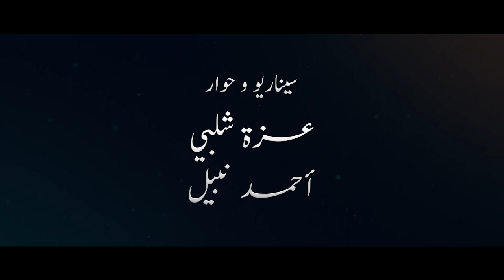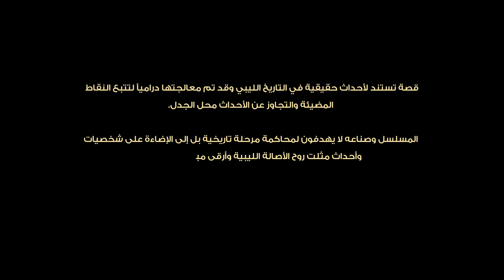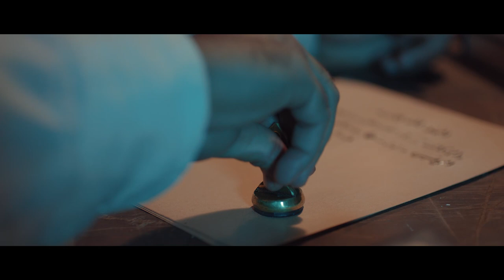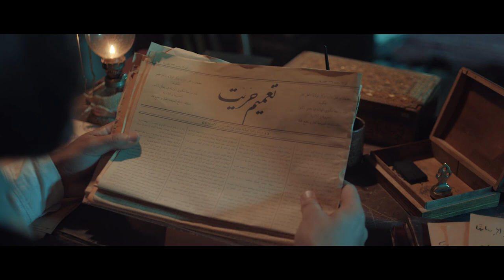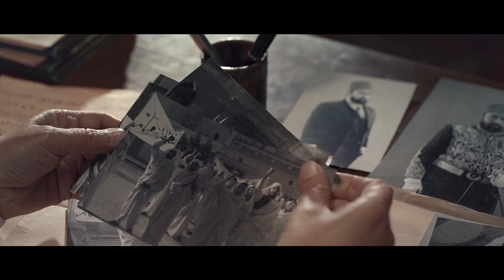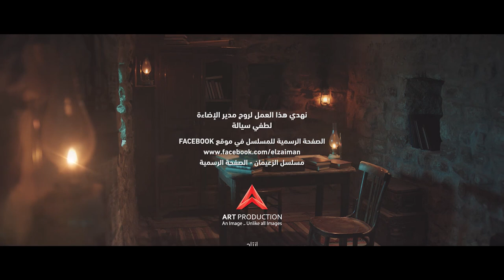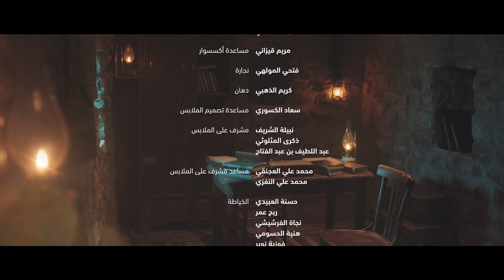Two Leaders Libyan Drama Series EP01